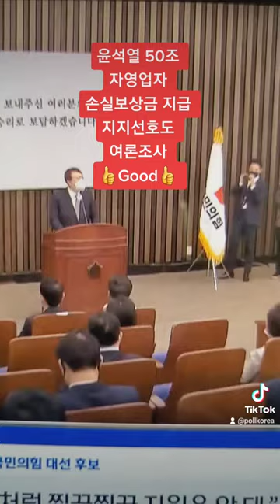윤석열 [소상공인 손실보상금] 50조 보상 👍좋아요👍